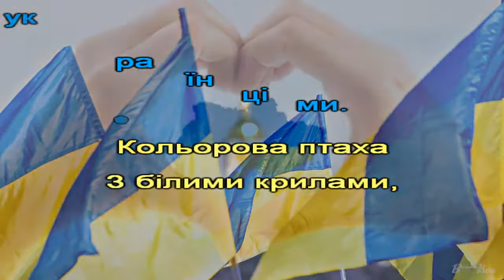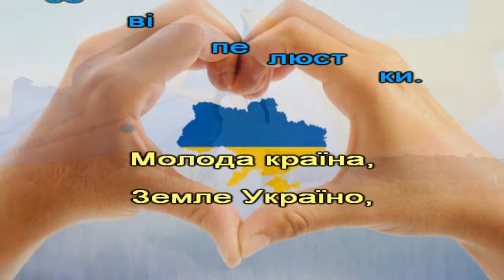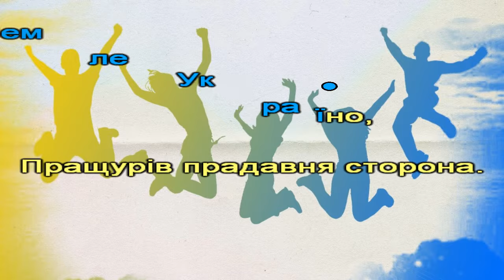Ми - молодь України (пісня з текстом)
Музика: Віталій Вініченко (м. Київ)
Слова: Тетяна Князєва (м. Херсон)
"Ми - молодь України"
1. Під небом України яскраві килими,
    Жовтаві степу крила і хвилі Дніпрові,
    І хмари золотаві і щастя острови,
    Хай майорять над нами державні прапори.
Приспів:
Кольорова птаха з білими крилами,
Рідкий день приносить у житті.
Творимо ми щастя власними руками,
І летять любові пелюстки.
Молода країна, земле Україно,
Пращурів прадавня сторона.
Хлібом і піснями день свій зустрічає
Молодь – України майбуття.
ІІ
2. Зростає разом з нами свята рідня земля,
    Ми молодь України, за нами майбуття.
    Злітають в небо жовто-блакитні прапори,
    Ми молодь України і українці ми.
Приспів.
Пр-ш.
Приспів.